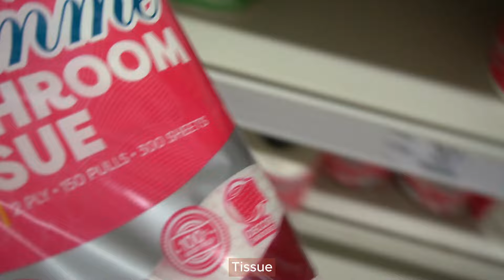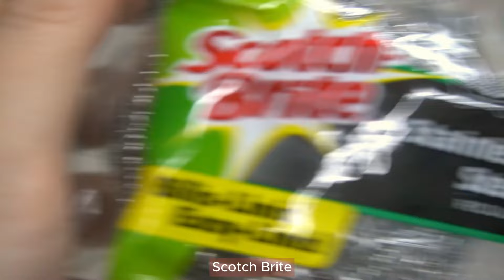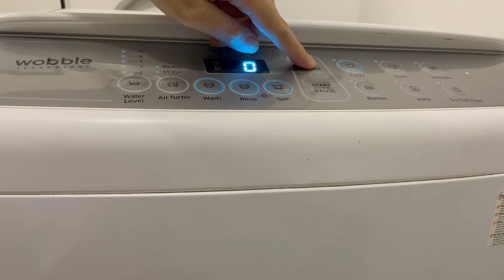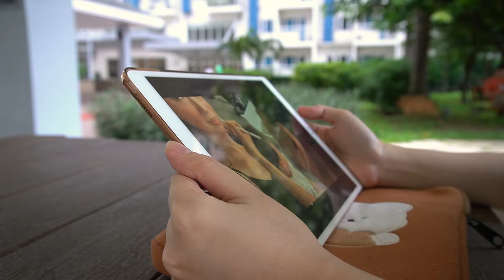Living Diaries🔆|Day in my life, Grocery Shopping, Cleaning Day🧹, Cooking🍳|Philippines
Hello everyone! This is Jaissa! I wasn't able to upload vlog for the past few months or years but I'm finally back with vlogging and sharing you some clips of my simple life. I hope you enjoyed watching this vlog. Stay safe! 🥰🥰🥰